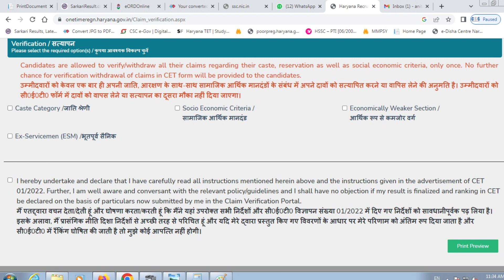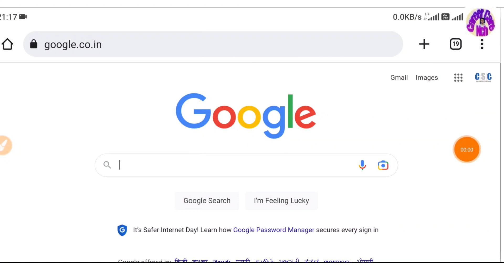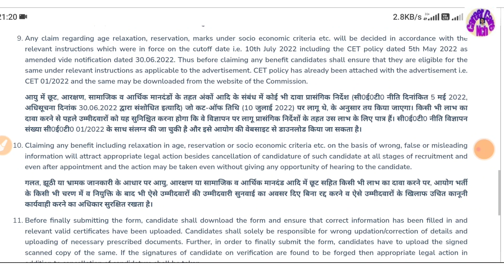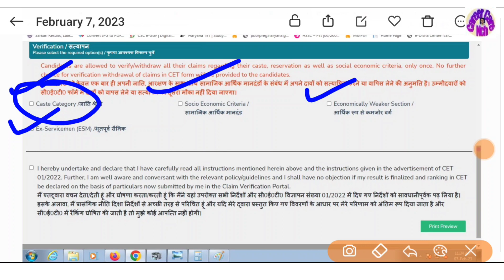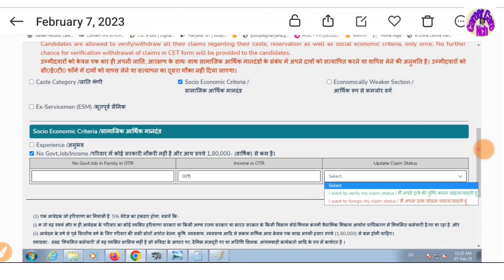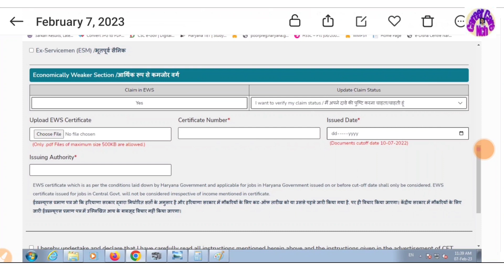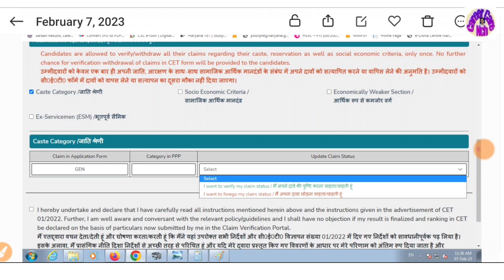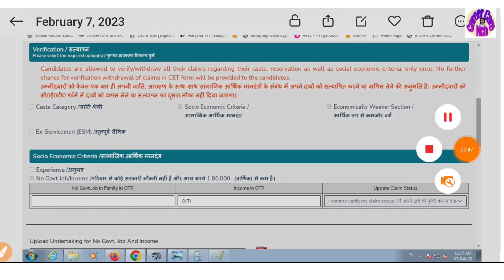CET correction kaise kare 🙏 CET part 2|| hssc cet online correction kaise kre | cast cat socio eco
.CET Correction Form Kaise Bhare 🙏 Hssc CET Online करेक्सन करे | Haryana CET correction form online

Login cet correction link

pdf no government job

file:///C:/Users/YASH/Downloads/No_job_and_income_certificate.pdf

Instructions regarding CET Claim Verification/Withdrawing
सी0ई0टी0 दावा सत्यापन/वापिस लेने के संबंध में निर्देश
Candidates are advised to carefully read the following instructions before verifying/withdrawing their claim. Instructions are given in Hindi as well as in English. In case of any conflict between the two versions, the English version will prevail.
उम्मीदवारों को सलाह दी जाती है कि वे अपना दावा सत्यापित/वापिस लेने से पहले निम्नलिखित निर्देशों को ध्यान से पढ़ लें। सभी निर्देश हिंदी के साथ-साथ अंग्रेजी में भी दिए गए हैं। दोनों संस्करणों के बीच किसी भी विरोधाभास की स्थिति में अंग्रेजी संस्करण ही मान्य होगा।
1. These instructions are in continuation of earlier instructions so issued by the Commission at various stages i.e. at the time of issuing of advertisement for CET, at the time of online application by candidates, at the time of exam, at the time of declaration of result and issuance of CET Score Card and thereafter and shall be read with the said instructions. This procedure is being adopted to give chance to every applicant to verify their claims regarding category by submitting documentary evidence in this regard and for withdrawing any false information regarding Socio Economic Criteria so that their candidature is not cancelled due to false information already mentioned in the application form/ result. Therefore, candidates are advised to be careful while submitting information and uploading relevant documents.
2. By way of this form, candidates will only be able to verify or withdraw their claims so made in the application form.
3. It is mandatory for all candidates who have provisionally been awarded marks under socio economic criteria or who have wrongly been shown to be given the benefit of additional marks under Socio Economic Criteria or of reservation, to give up the same by correcting their data in this form. Not giving up any benefit for which a candidate is not eligible on verification/complaint, shall entail appropriate legal action besides cancellation of candidature of such candidate.
4. Candidates who wish to verify or withdraw their claim related to caste, category, reservation, age relaxation, marks under socio economic criteria etc. are directed to update their details and upload relevant certificates in support of their claim, in accordance with the applicable instructions.
5. Candidates are allowed to verify/withdraw all their claims regarding their caste, reservation as well as socio economic criteria, only once. No further chance for verification withdrawal of claims in CET form will be provided to the candidates.
6. Candidates in their own interest are advised to fill the form on their own and should not use the services of cyber cafe. No claim or representation whatsoever regarding filling of wrong details in this form shall be entertained by the Commission under any circumstances later on.
7. This one time facility for verification/withdrawal of claims is available to those candidates only whose marks are 38 or above in CET written examination (excluding the marks of socio economic criteria).
8. All candidates who have claimed any benefit including reservation, age relaxation, marks under socio economic criteria at the time of applying for CET and whose marks are 38 and above in CET written Examination, and wants to either give up or verify their claim, shall have to mandatorily fill in their details and upload relevant certificates in support of their claim. Before uploading documents, candidates shall ensure that such certificates are issued as per the format provided in the Advertisement CET 01/2022 prior to the cutoff date i.e. 10th July 2022 and are valid on cutoff date i.e. 10th July 2022.
9. Any claim regarding age relaxation, reservation, marks under socio economic criteria etc. will be decided in accordance with the relevant instructions which were in force on the cutoff date i.e. 10th July 2022 including the CET policy dated 5th May 2022 as amended vide notification dated 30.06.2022. Thus before claiming any benefit candidates shall ensure that they are eligible for the same under relevant instructions as applicable to the advertisement. CET policy has already been attached with the advertisement i.e. CET 01/2022 and the same may be downloaded from the website of the Commission.